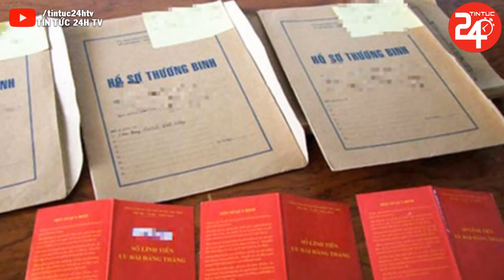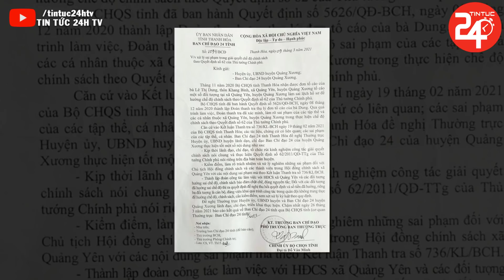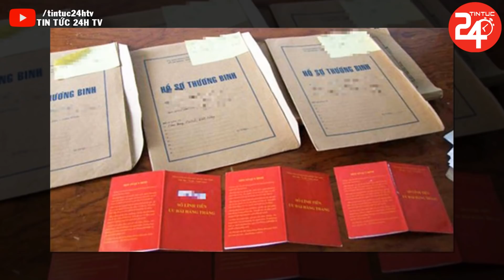Tin Tức Nóng Nhất 24h Hôm Nay | Tin Thời Sự Việt Nam Mới Nhất Hôm Nay | TIN TỨC 24H TV